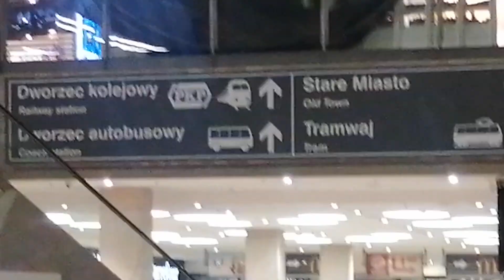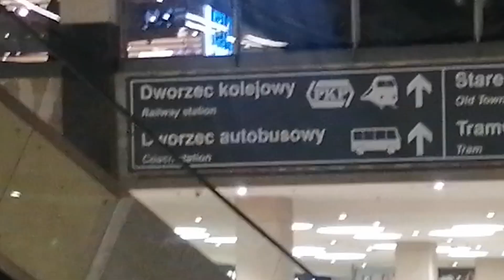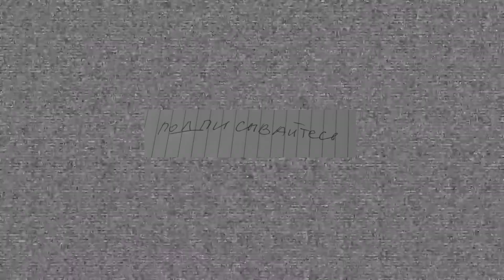Поехали в Киев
Зачем сибирячке ехать в Киев? В этом видеодневнике мы рассказываем о том, как мы, спустя год не выездной жизни, смогли поехать в Киев и что мы там увидели.

Таймкоды:
00:00 Откровенное признание
00:16 Зачем ехать в Киев
00:50 Дорога
01:20 Долгожданная встреча
01:44 Что хочется сказать в первую очередь
03:39 Что происходило во второй день
05:15 Что с архитектурой Киева
07:16 От чего я отвыкла за год в Польше